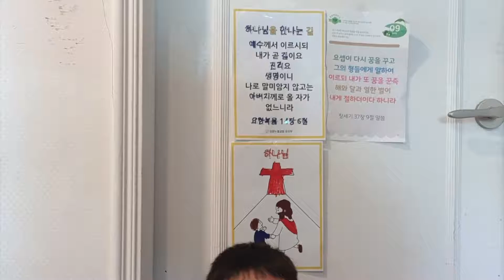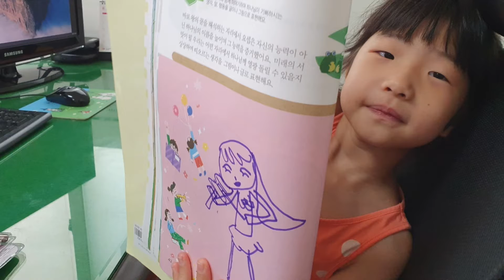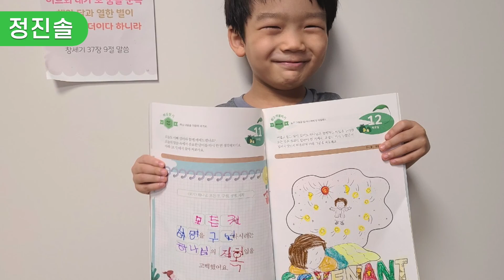2021. 8. 15. 유치부 주간 미션